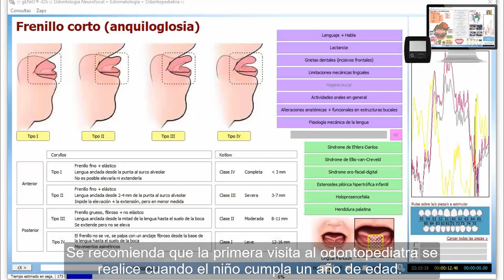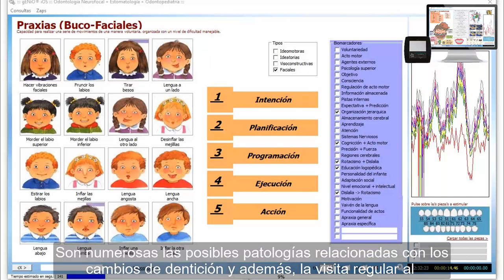gENiO - Odontopediatría Neurofocal